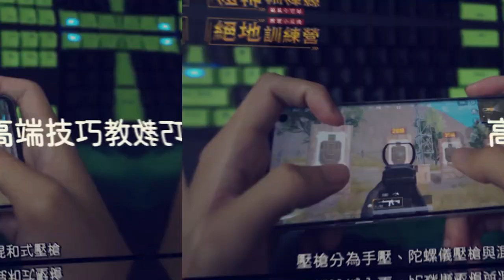【絕地求生M】喜歡躲草偷襲敵人嗎？4 分鐘讓你了解微觀世界《絕地訓練營》第三季 EP.10 微觀世界（Ft. 瓜肉 GuaLow）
【絕地訓練營】和我一起進入微觀世界 👀
喜歡躲草偷襲敵人嗎？如果今天草比你還高…
馬上佔領實驗室！把自己變成迷你昆蟲人 🦟

■ 小編友善提醒 👇
惡意使用外掛或 BUG 都有被封鎖的風險！
還請求生者尋求正規管道進行遊戲哦 😉